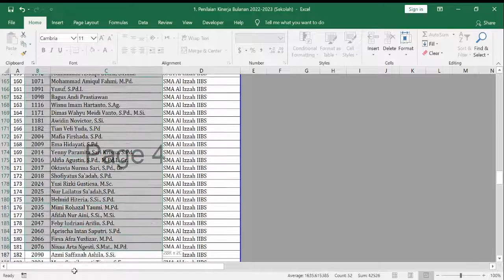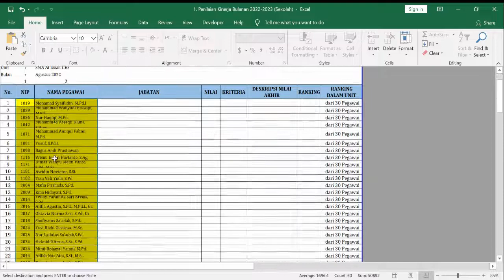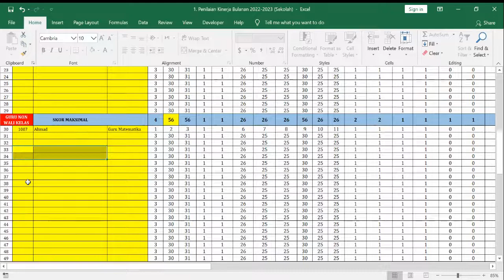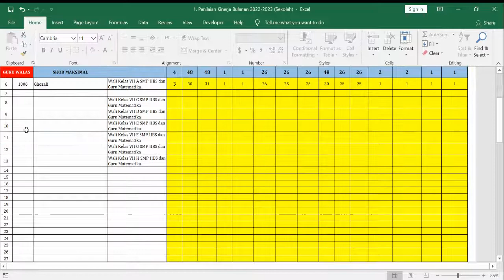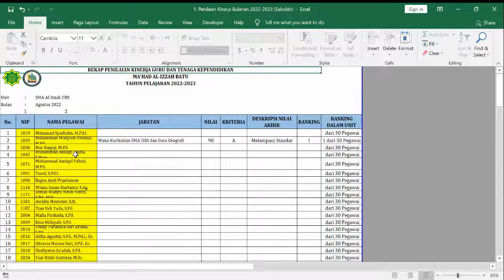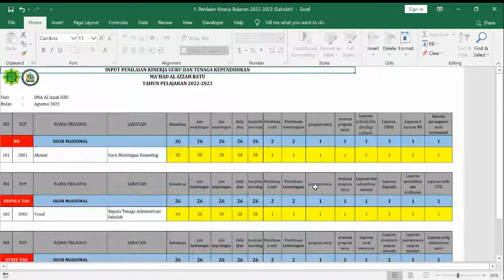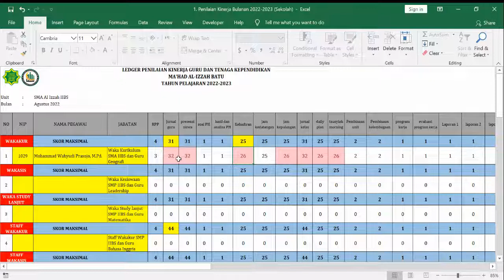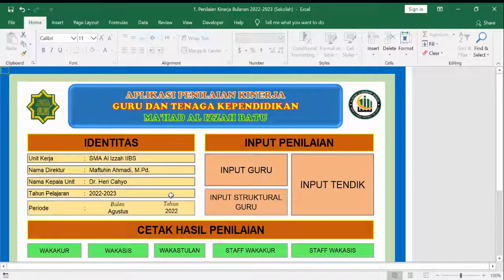Tutorial Menggunakan Aplikasi Penilaian Kinerja Guru Guru dan Tenaga Kependidikan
Cara Menggunakan Palikasi Penilaian Kinerja Guru dan Tenaga Kependidikan